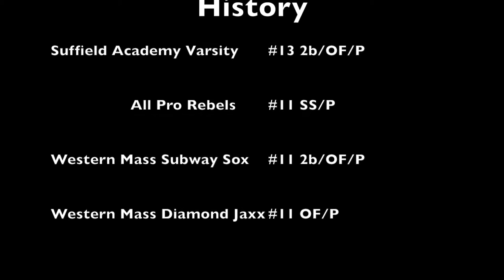Rory Tettemer Baseball Highlight Video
Rory Tettemer [5'11"/ 150lbs]    Westfield, MA
Suffield Academy Class of 2018
TEAMS:
Suffield Academy Varsity Baseball #7 2b/OF/P
Western Mass Subway Sox #11 2b/P
All Pro Rebels #11 SS/P
Western Mass Diamond Jaxx #11 OF/P
STATS:
Freshman Year:  .576 batting avg.
Sophomore Year:  .366 batting avg.
60 Yard Time:  6.8 seconds